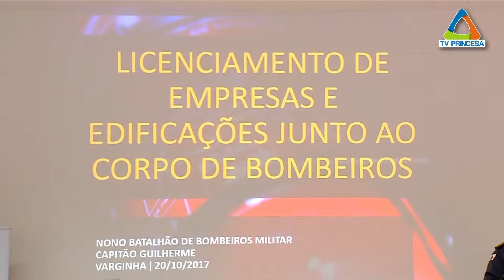(JC 23/10/17) Licenciamento de novos empreendimentos em Minas Gerais busca a simplificação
Há cinco meses, novos procedimentos do Corpo de Bombeiros simplificaram a processo de abertura de empreendimentos no estado. As medidas são válidas para o licenciamento e início de atividades de microempresas, empresas de pequeno porte e microempreendedores individuais.